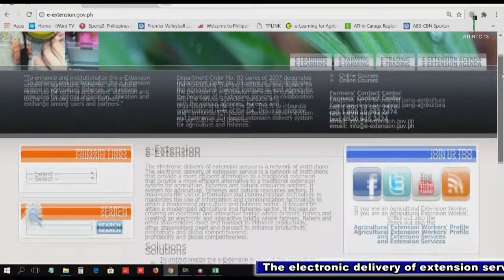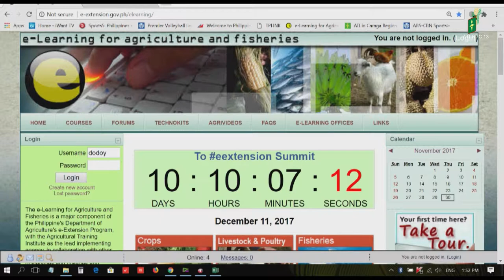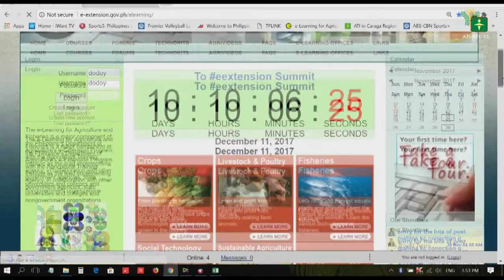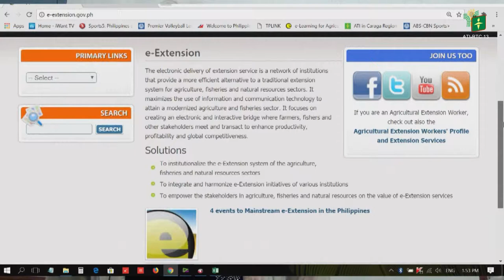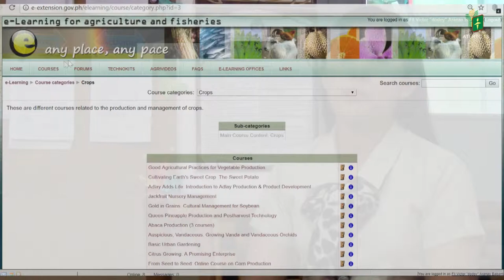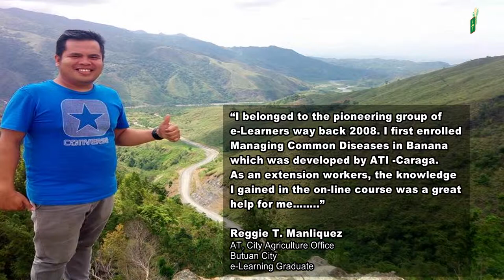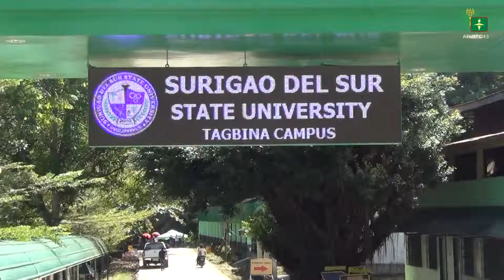e-Learning Evolution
Documentary of e-Learning Implementations in ATI Caraga from 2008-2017